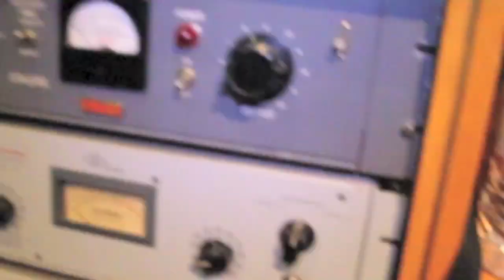Team Eastside Peezy & Eside Shawty In - Studio Filmed By Gutta tv